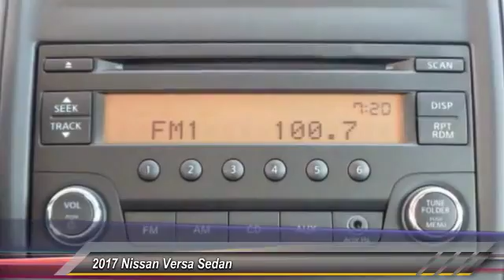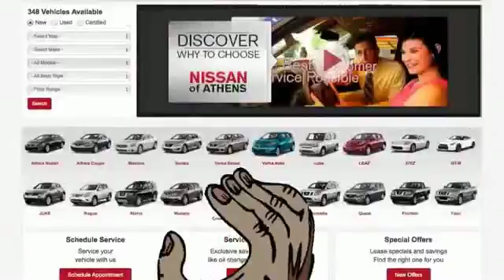2017 Nissan Versa Sedan Athens Georgia L823838